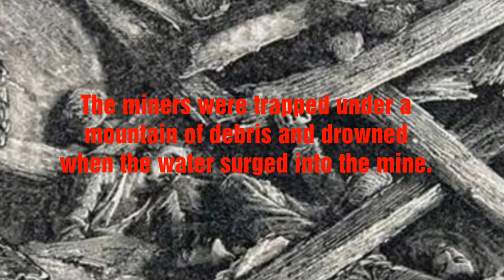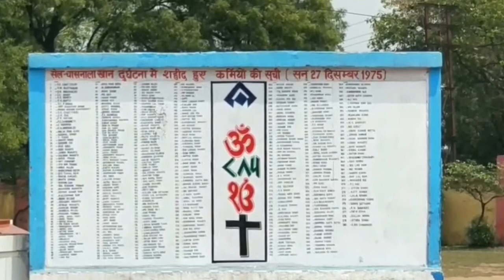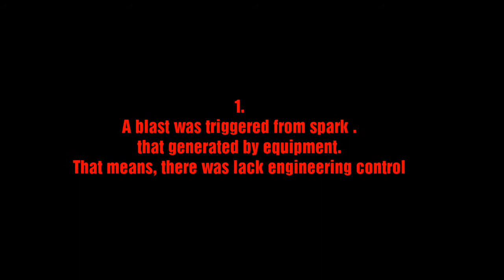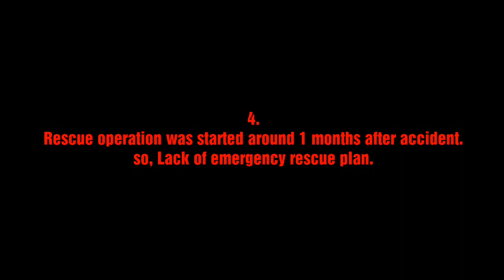Chasnala coalmine disaster